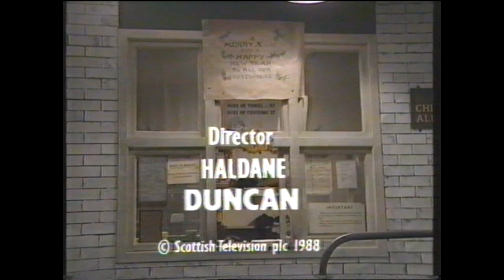STV ITV adverts and continuity 1989